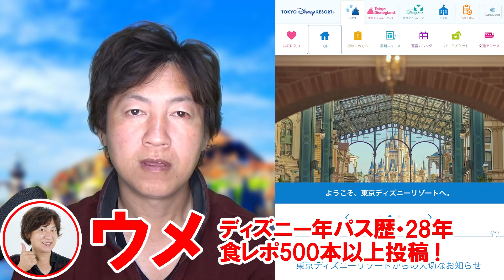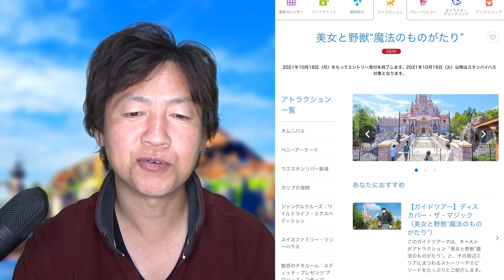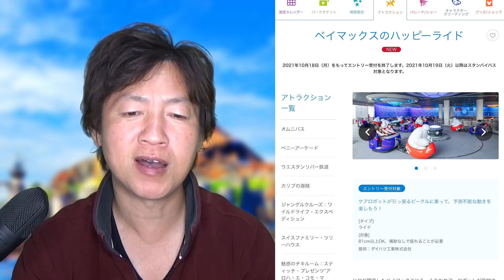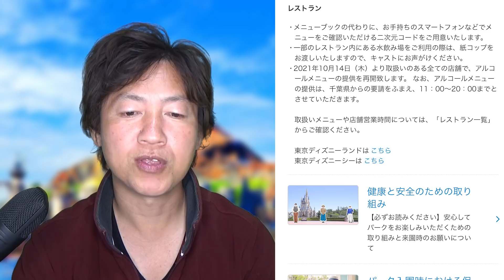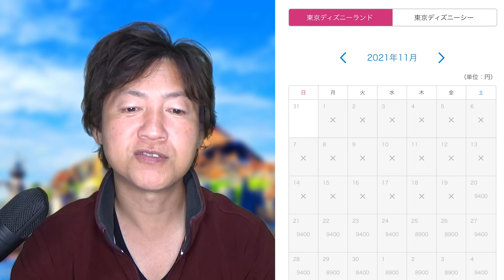この秋、うれしいお知らせ